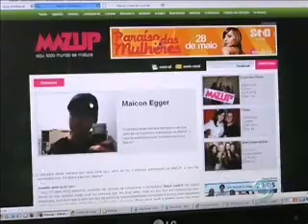Informativo Notícias 28_05 parte TRES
No Informativo Notícias de sexta-feira, dia 28 de maio, você confere a manifestação realizada por populares do Bairro Santo Antônio reivindicando a execução de pedidos feitos à prefeitura; o investimento de 1 milhão e 300 mil reais em modernização tecnológica; o lançamento da Mazup e a etapa regional de Xadrez dos Jergs; o comentário do advogado Ney Santos Arruda; a agenda de festa Mazup e o Toque de Letra, com Rodrigo Angeli.